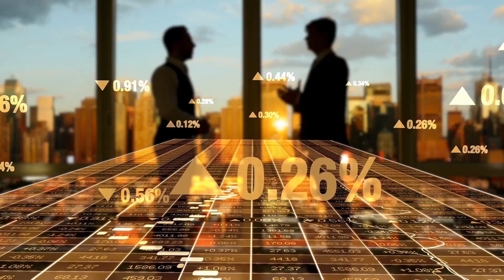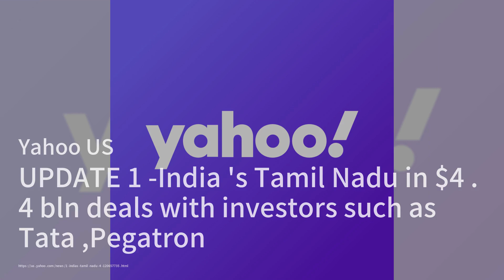2024年是选举年，这对民主构成威胁；苏纳克为卢旺达观点辩护，英国经济正在恢复：英国星期日简报；VinFast将在泰米尔纳德邦投资20亿美元，在印度建设电动汽车工厂：華爾街新聞簡報20240107